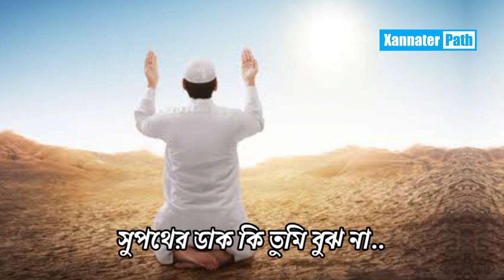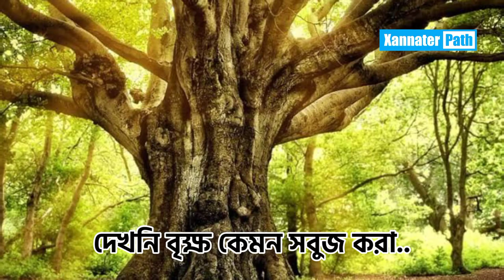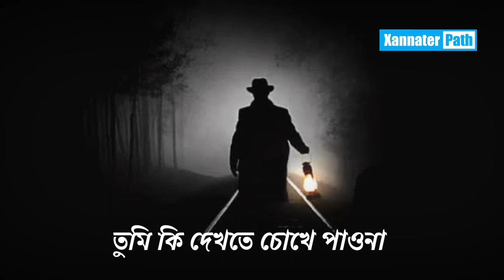মিনারের সুর কি তুমি শোন না | Mizanur Rahman Azhari | Bangla Waz | Xannater Path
■ ধন্যবাদ